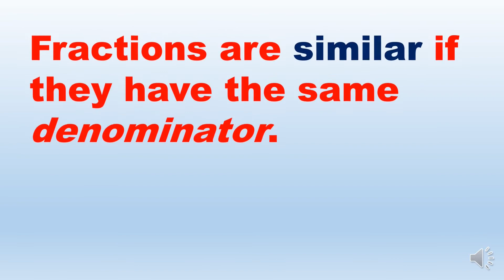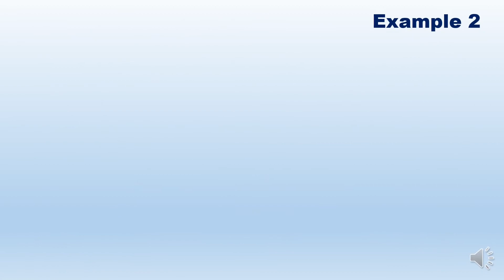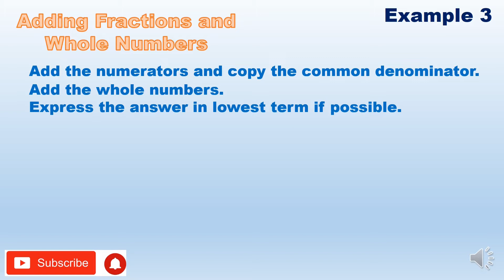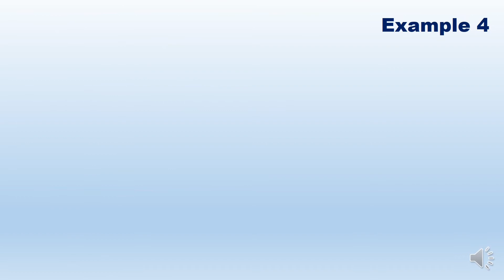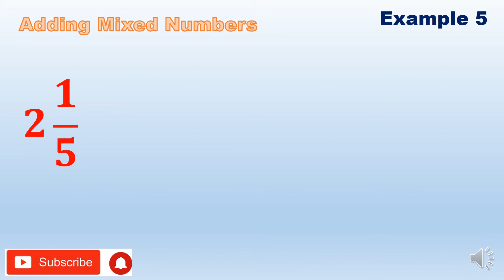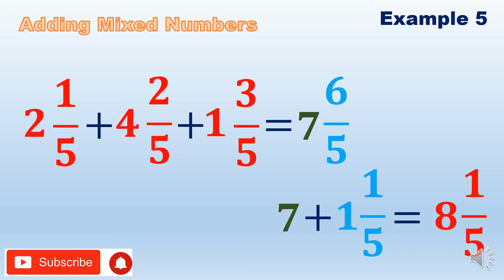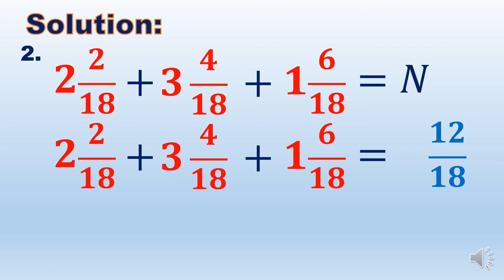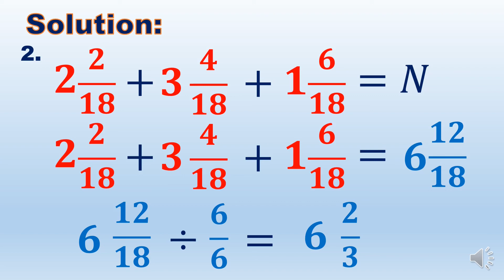ADDING SIMILAR FRACTIONS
Adding simple fractions
Adding  fractions and whole numbers
Adding mixed numbers